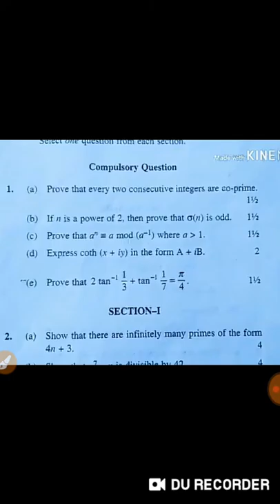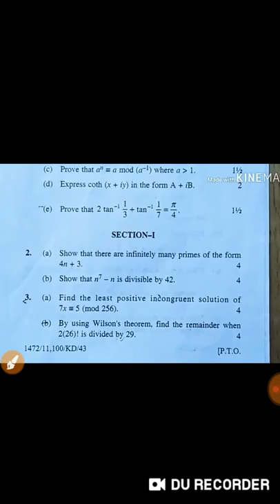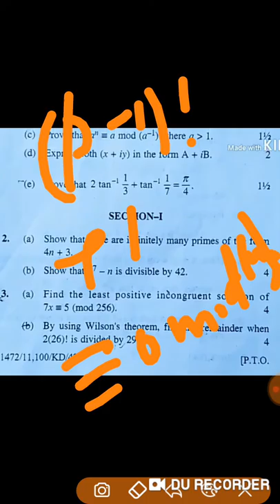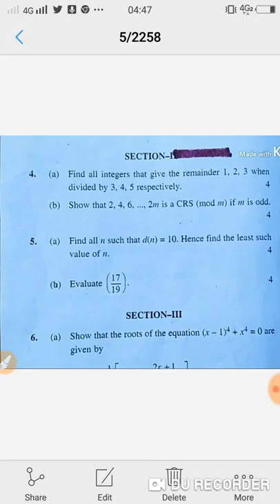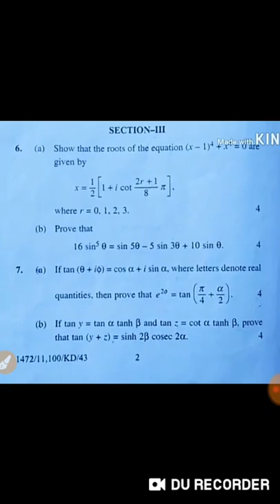Last year Question paper of Number Theory